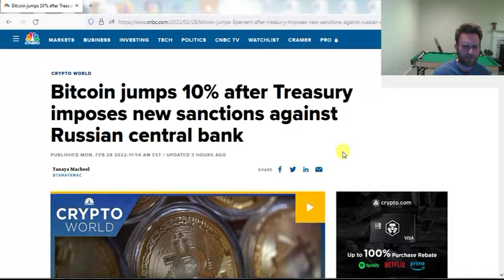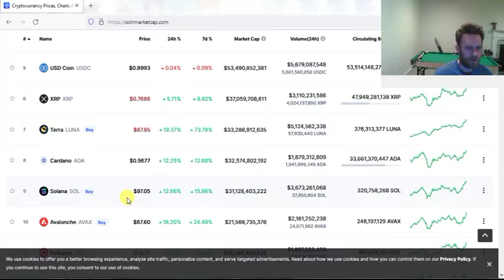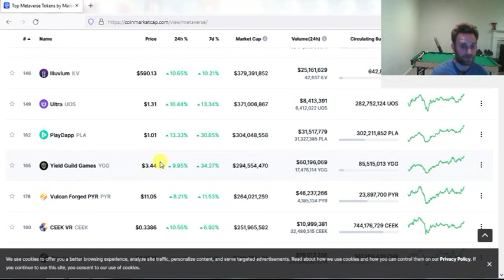Bitcoin and crypto pumping Due to Russian sanctions!!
Bitcoin crypto pumping Due to Russian sanctions!!  Will it last? Take profits! Buy the dips!